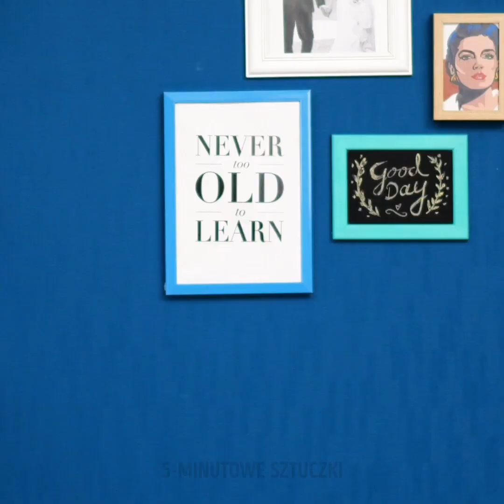ETUI NA TELEFON DIY || POMYSŁY NA OZDABIANIE I PODRASOWANIE TELEFONU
Nasz telefon jest jak przedłużenie naszego ciała – wszędzie zabieramy go ze sobą. W związku z tym musi odzwierciedlać nasz styl i osobowość, podobnie jak ubrania, które nosimy. Dlatego wyjątkowe i urocze etui na telefon są takie ważne! Jeśli znalezienie idealnego pokrowca na waszego cennego smartfona spędza wam sen z powiek, to koniecznie obejrzyjcie nasz filmik. Znajdziecie w nim różnego rodzaju pomysły na etui DIY z wykorzystaniem przeróżnych materiałów.

Zaczniemy od pokazania, jak namalować na przezroczystym etui gwiaździste niebo, dodając mu w ten sposób eleganckiego i dość poważnego, ale pięknego wyglądu. Zobaczycie też najbardziej uroczego kota astronautę w naszym etui 3D! Wcale nie tak trudno zrobić podobne samemu. Następnie pokażemy, jak wykorzystać hartowane szkło ochronne do ślicznego projektu etui na telefon. A jeśli przydałby wam się pokrowiec, w którym można schować pieniądze, to polecamy projekt z tylną kieszenią jeansów!

Dajcie znać, które propozycje najlepiej oddają waszą osobowość!

CZAS:

0:37 – Etui nocne niebo
2:59 – Kot astronauta
5:46 – Etui inspirowane Coca-Colą
8:38 – Wzorzyste etui ze szkła hartowanego
11:22 – Kolorowy projekt ze słomek
14:37 – Projekt z tylną kieszenią jeansów
16:06 – Etui flaming z pomponem